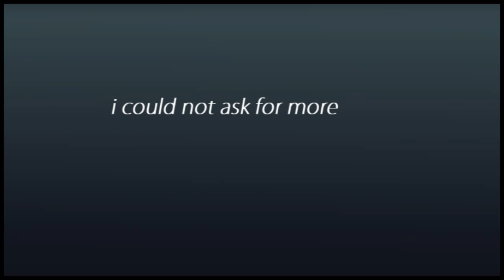these are the moments | chuck and blair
I know the song choice is really weird, but I just wanted to make a video with all the good and happy moments. Especially with things being all freaky with them right now.

song: I could not ask for more
artist: edwin mccain